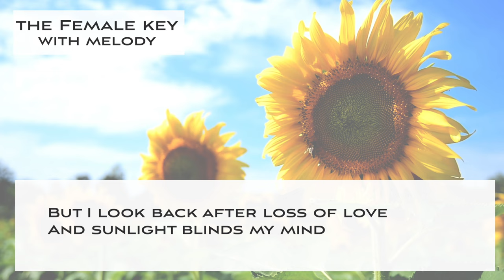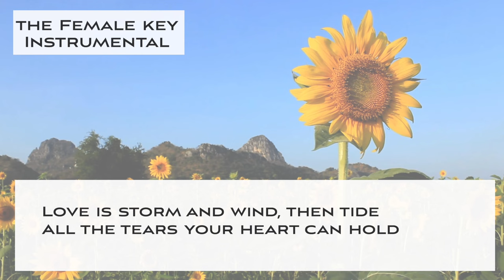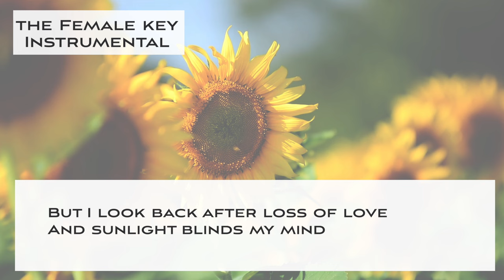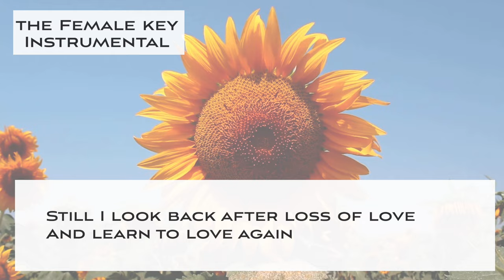Sunflower (Loss of love) - Bossa Nova Jazz KARAOKE (Instrumental backing track) - female key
This is a Sing along KARAOKE music of "Sunflower (Loss of love)" for female singers. You can sing this song with high quality singalong KARAOKE track.

🌻Important🌻
🌻The guideline for covering my karaoke music tracks🌻

🌻🌻Information about this karaoke music track "Sunflower (Loss of love) - Bossa Nova"

▪️female key
▪️Key of D minor
▪️Tempo 85 Medium slow bossa novaJazz style